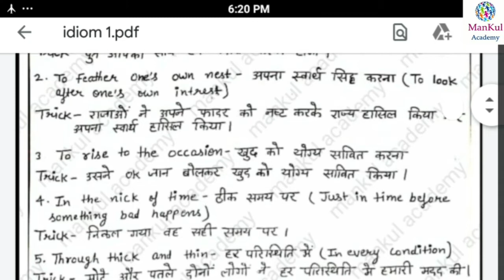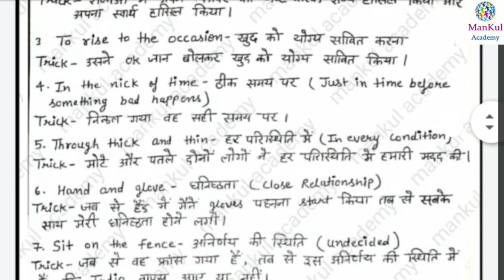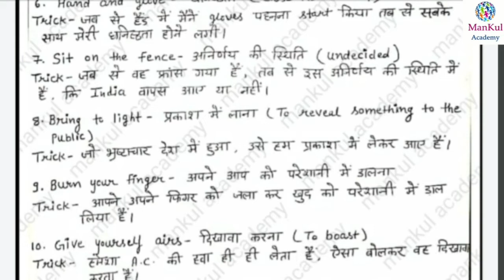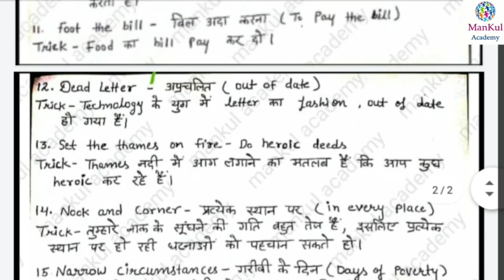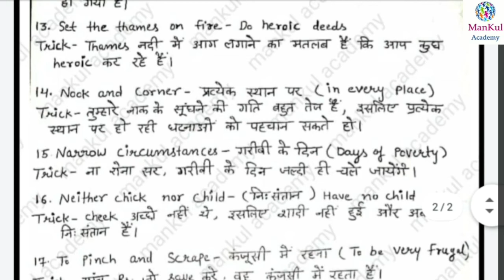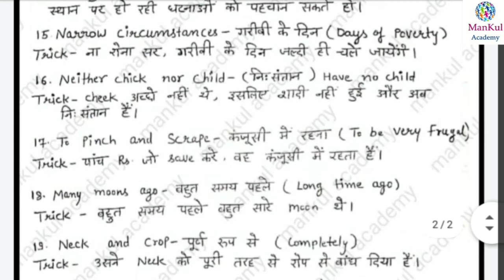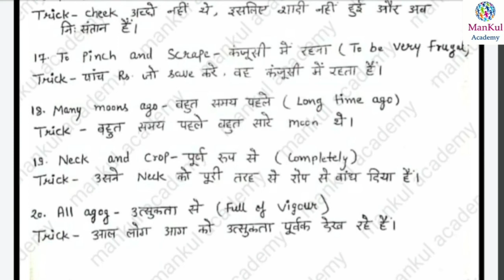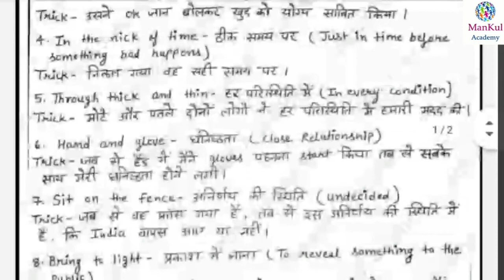Idiom and phrases | part -8 | Idiom and phrases with hindi tricks |for SSC CGL, NDA ,CDS ,UPSC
Hello frnds this is Manisha sharma
And today is our 8th day in vocabulary mantra series in which I provide you various types of words and tricks by which you learn all of them and it will help you to crack various kinds of competitive exam and you  feel more confident after seeing my all session
Thankyou
Keep learning and keep spreading 😊

for pdf of this video join us at telegram chanel